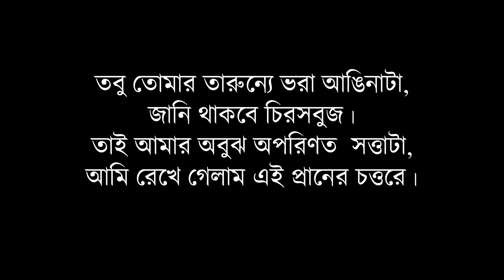সান্দ্রিক '১৪ Signing Out ।। KUET Rag 2019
The hardest thing to do is saying goodbye to a beloved place, beloved ones. Fate brought 815 people in a fairyland of 101 acres and it's time to leave this awesome ground with tons of memory. Since there's no help, we are here to bid goodbye to our beloved campus in a festive way. Here's a sign of our unfaded emotions, sparkling memories, and the very last words...
Adios
Adios

On Screen:
2k14 Batch KUET

Concept:
Shovon Bhowmik

Camera & Editing:
Mahmud Shuvo